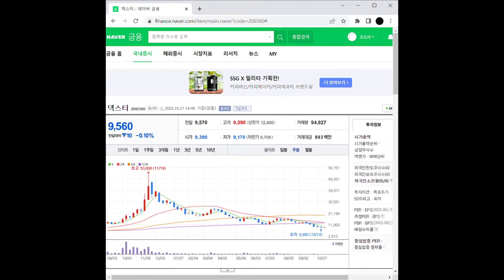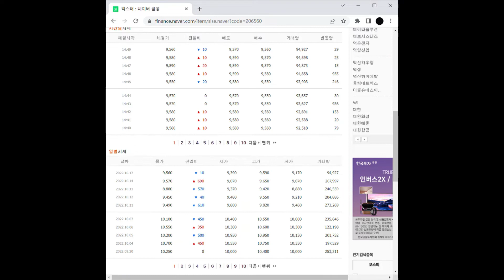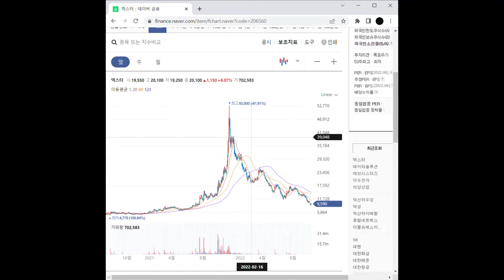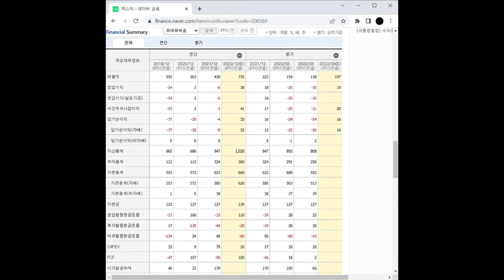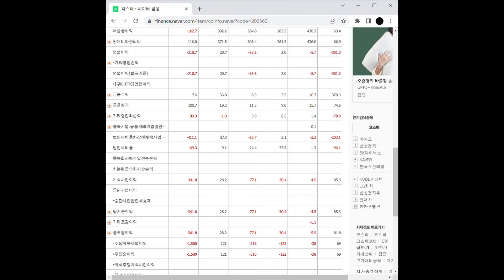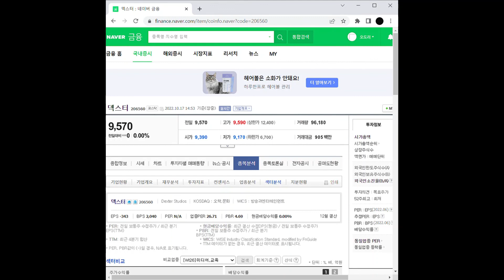메타버스 관련주 덱스터 주가 전망 및 차트 분석